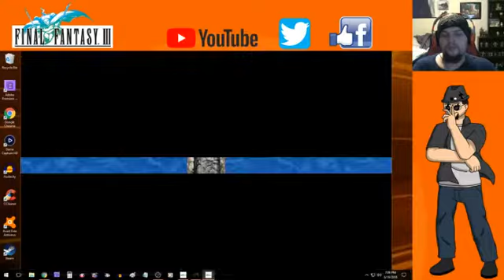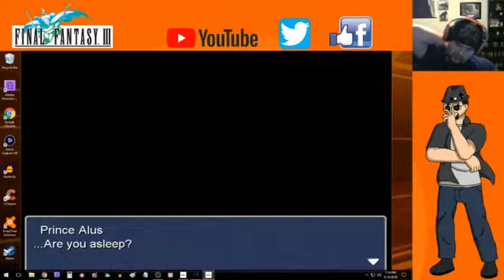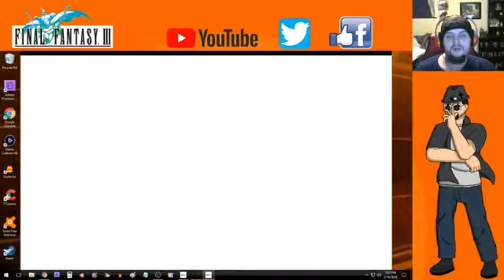Final Fantasy III (part 11)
Four warriors have been chosen to save the light of their world. Will they bright darkness down one way to know.

PSN: Sirhc210
BlackCross on Facebook: